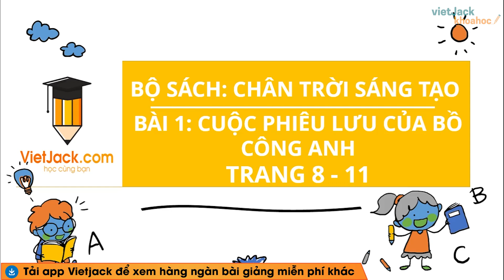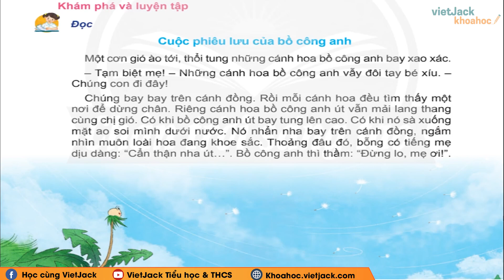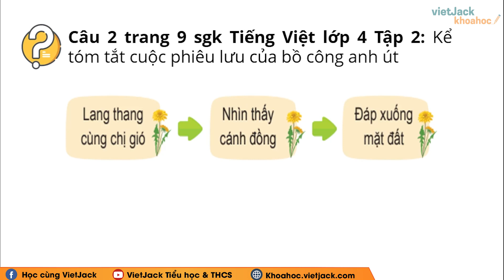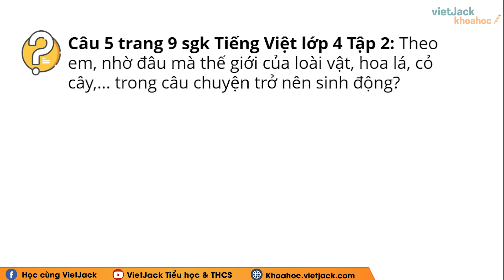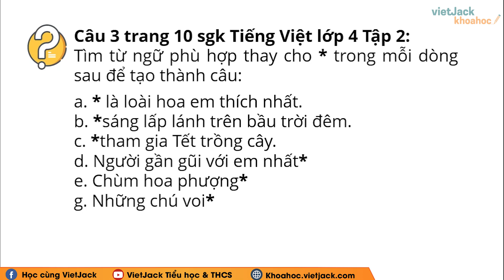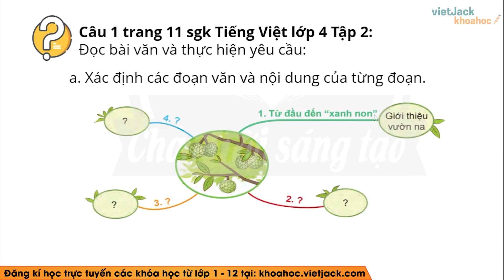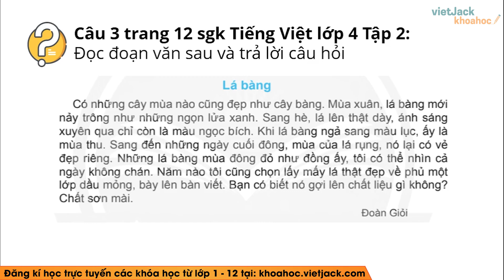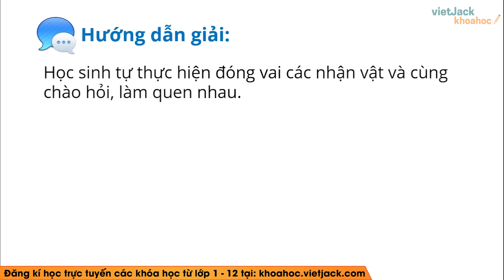Tiếng Việt lớp 4 Chân trời sáng tạo Bài 1 Tuần 19 | Cuộc phiêu lưu của bồ công anh trang 8, 9, 10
Soạn Bài 1: Cuộc phiêu lưu của bồ công anh - Tiếng Việt lớp 4 - Chân trời sáng tạo - trang 8, 9, 10, 11, 12 (DỄ HIỂU NHẤT)

Trong bài giảng này, cô sẽ giúp các em tìm hiểu tất cả các kiến thức trọng tâm nhất bài Cuộc phiêu lưu của bồ công anh trong chương trình Tiếng Việt 4 - Chân trời sáng tạo. Từ đó, các em sẽ giải các dạng bài tập từ cơ bản nhất đến nâng cao. Các em chú ý theo dõi bài học cùng cô nhé !

Bài giảng hôm nay có những nội dung chính sau:
00:00 Giới thiệu
02:01 Đọc: Cuộc phiêu lưu của bồ công anh (trang 8, 9)
07:54 Luyện từ và câu: Danh từ (trang 10)
11:45 Viết: Bài văn miêu tả cây cối (trang 11, 12)

▶ Danh sách các bài giải SGK Tiếng Việt lớp 4 - Bộ Chân trời sáng tạo - Cô Vũ Hương:
▶ Danh sách các bài giải SGK Tiếng Việt lớp 4 - Bộ Cánh diều - Cô Ngọc Hà: